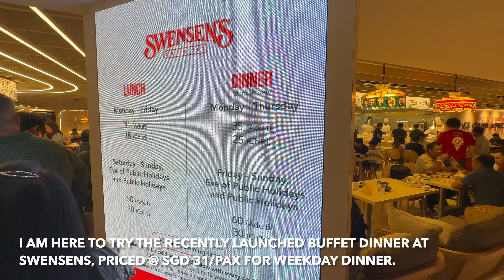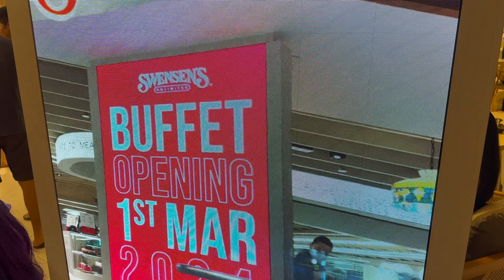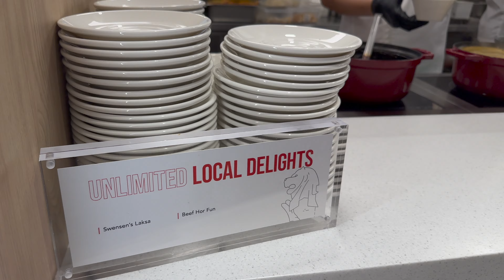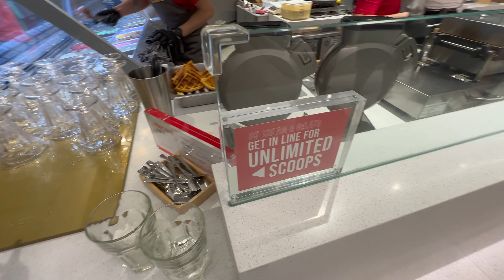Swensens Buffet at Singapore Changi Airport T2 for US$ 23